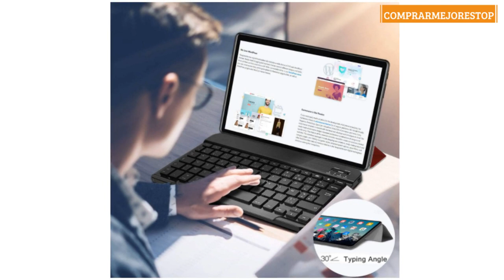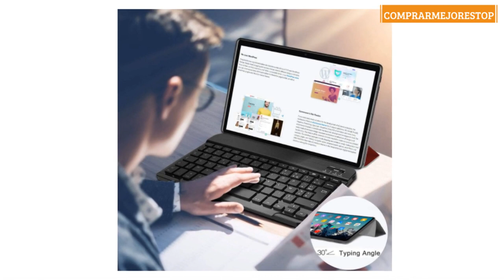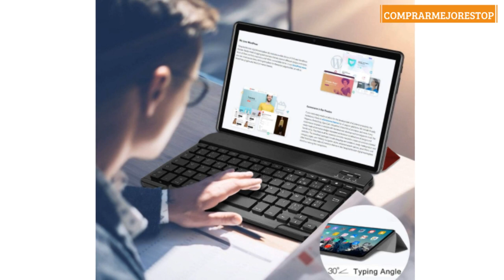Tablet 10 Pulgadas Android 10.0 Tableta Ultra-Portátiles - RAM 4GB | 64GB Expandible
Tablet 10 Pulgadas Android 10.0 Tableta Ultra-Portátiles - RAM 4GB | 64GB Expandible (Certificación Google gsm) -AOYODKG - Batería de 8000mAh - WiFi —Ratón | Teclado y Otros - Rojo